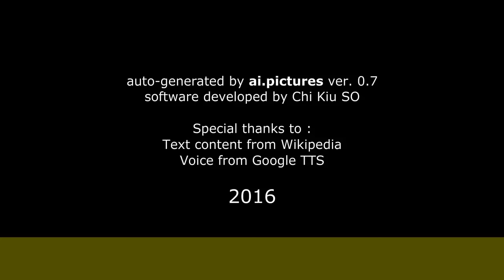Ludwika Paleta - Biografía